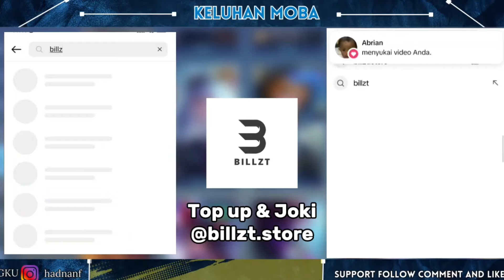GUNAKAN HERO INI UNTUK LEPAS DARI TIER EPIC DENGAN CEPAT Mobile Legends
Oke gaes jadi pada pembahasan video kali ini gua akan membahas tentang hero yang bisa digunakan untuk lepas dari tier epic abadi. enjoy videonya.